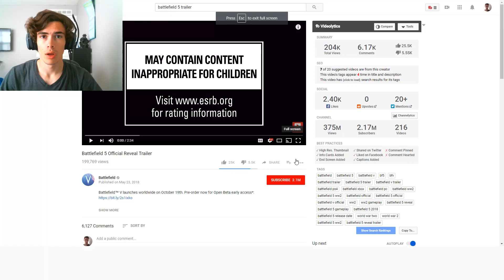I HAVE TO GET THIS! Battlefield 5 official Reveal Trailer Reaction!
I need this game!!